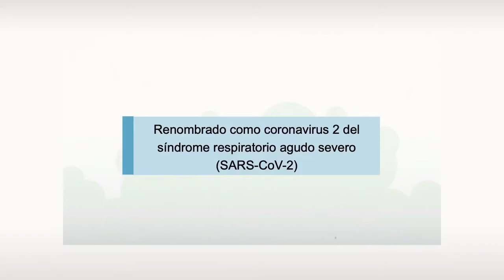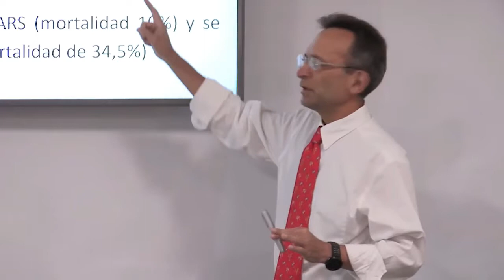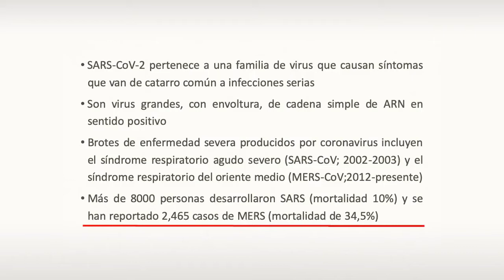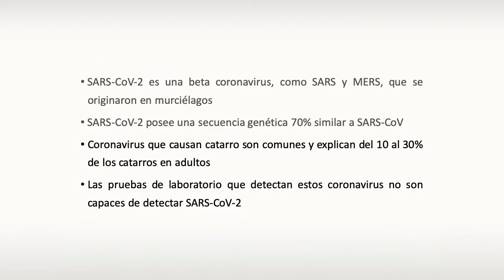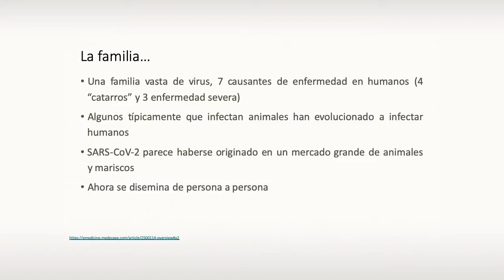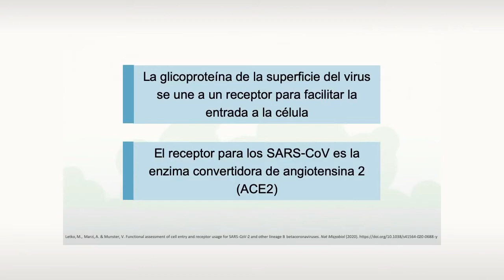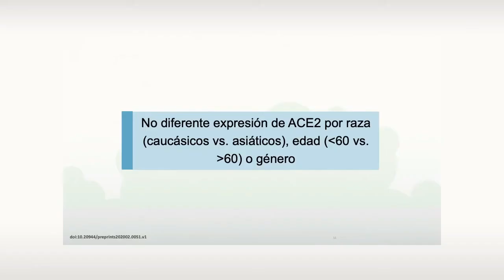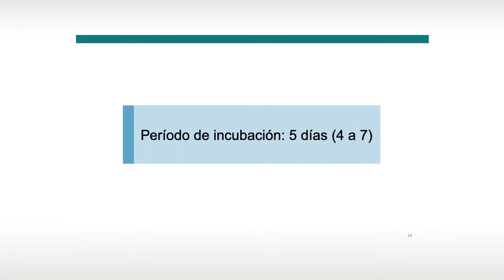coronavirus 2020 recopilación de video,coronavirus 2020 video compilation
Es una recopilacion de videos he información sobre el coronavirus al dia de hoy, es información de todas partes. son fragmentos bajados de otros videos no es informacion mia, solo quiero dar un poco de conocimiento, y que tomen las medidas para estar prevenido.